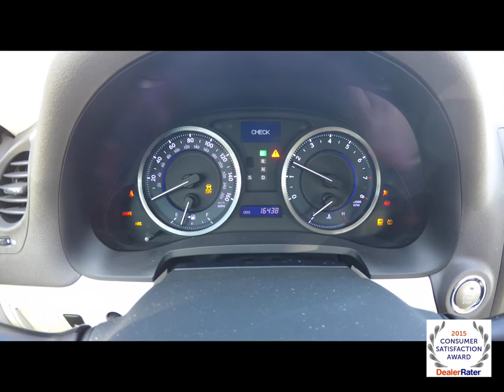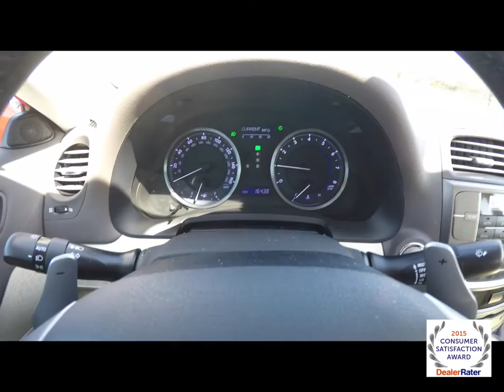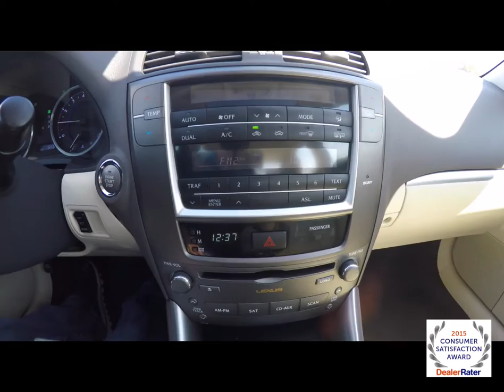2012 Lexus IS 250 Red | For Sale | Luxury Sedan | Martinsville Indiana | P10200